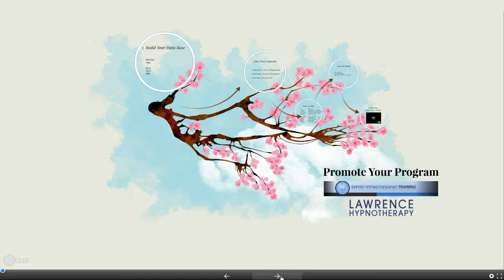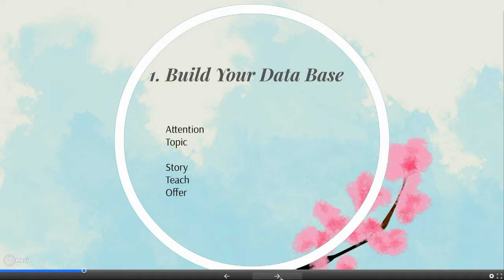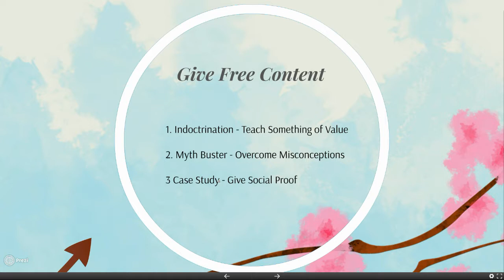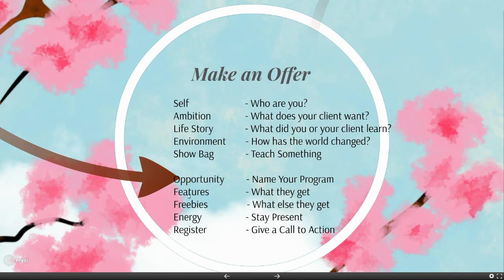How to Promote